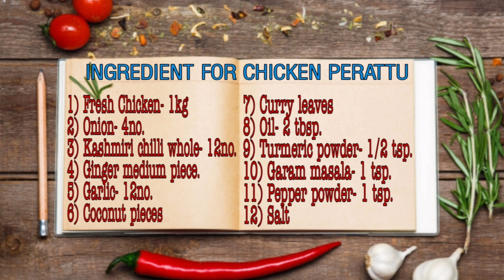Chicken Perattu | ചിക്കൻ പെരട്ട് | Naadan Kozhi Perattu | Chicken Pirattu Recipe | Chicken Peralan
INGREDIENT FOR CHICKEN PERATTU

1) Fresh Chicken- 1kg
2) Onion- 4no.
3) Kashmiri chilli whole- 12no.
4) Ginger medium piece.
5) Garlic- 12no.
6) Coconut pieces
7) Curry leaves
8) Oil- 2 tbsp.
9) Turmeric powder- 1/2 tsp.
10) Garam masala- 1 tsp.
11) Pepper powder- 1 tsp.
12) Salt

Soumya Tasty Kitchen Chicken Recipes